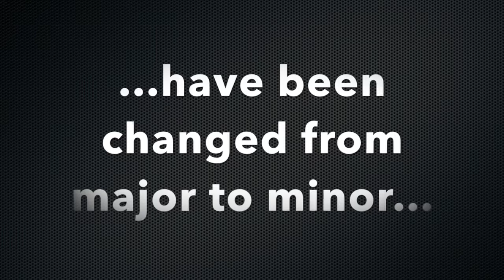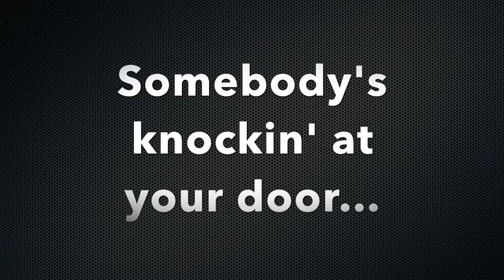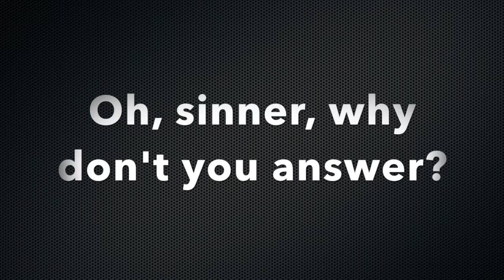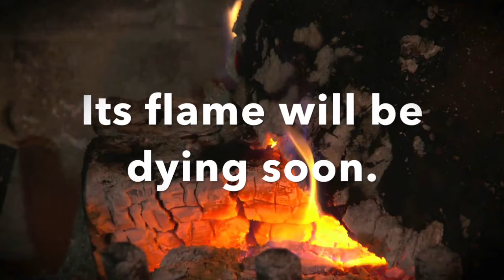Stay Awake! An Advent Horror Story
What if all your favorite Advent tunes suddenly turned from major to minor?

From your friends Orin & Shannon at Oddwalk Ministries.